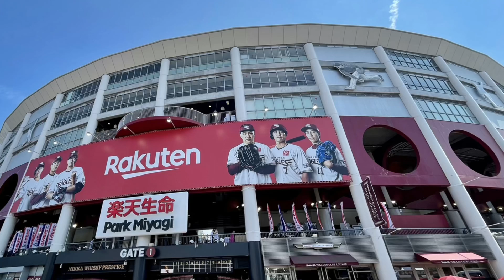東北楽天イーグルス 20210626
【1回裏】楽天の攻撃は2死一、二塁から岡島が死球で満塁。茂木が粘って10球目で左中間へはじき返し、中堅佐藤直樹選手のダイビングも及ばず走者一掃の三塁打

【4回表】ホークス・栗原陵矢選手は点差を1点に縮めるソロホームラン